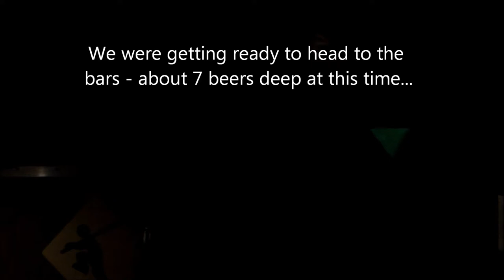Camping at Copper Mountain 3/16-3/17/14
Ever wonder where to camp in Summit County during the winter time?  Copper Mountain will allow camping in their Alpine Lots #1 & #2 and Corn parking lots if you stick to the perimeter of the lot.  This video show our camping adventure with my truck camper and some tips while camping in the Copper Mountain parking lot.